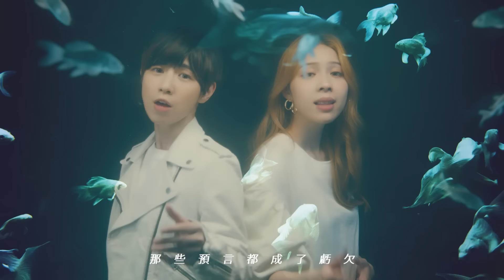魏嘉瑩 Arrow Wei【天黑請閉眼】feat. 告五人 Cover 陳零九 邱鋒澤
我的最新生活花絮

2022首發合唱歌曲
天黑請閉眼 ft 告五人
新的一年！
邀請告五人和我一起
將一首歌賦予一個新的生命
送給你們   希望你們喜歡

新的一年 ！
希望我們都能賦予自己的人生
一個新的展望
並努力實踐
你的計畫是什麼呢？

2022年  小魏組的第一個計畫是
《 你好嗎mini小巡迴演唱會 》

在4場千人專場受到大家肯定後
要將這套演出帶到更多城市
預計十場
桃園、新竹、台中、台南、高雄、
並且在3/25回到台北Legacy
舉行《你好嗎演唱會》最終場！

還有沒有哪裡想敲碗？
我們努力見到你！

天黑請閉眼
天亮之時  也別忘了張眼看看世界

新年快樂！都要好好的☺️

作詞：陳零九 Nine Chen
作曲：邱鋒澤 Feng Ze、陳零九 Nine Chen
編曲：賴暐哲 Steven Lai (跳蛋工廠 EGGO Music Production)
電吉他 ：告五人 雲安、魏嘉瑩
爵士鼓：告五人 哲謙
鋼琴：盧鈞右
爵士鼓錄音室：海波浪製作
爵士鼓錄音師：梁閔森Mori
和聲編寫/演唱：李雅微、告五人 雲安
製作：Mars Team @火星小隊
錄音/混音：Mars Team @火星小隊
母帶後期處理工程師：陳陸泰（A-Tai）
Mastering Engineer：LuTai Chen (A-Tai)
母帶後期處理錄音室：原艾母帶工程錄音室
Mastering Studio： Mugwort Mastering

｜影像製作名單｜
製作公司Production：傻子才拍電影工作室
導演 Director：大傻
製片 Producer：陳松麟
攝影 Photography：大傻、張伯瑞
360攝影 360 Photography：張伯瑞
攝影大助1st A.C.：林耕德
攝影二助2nd Assistant Camer：裘濟榮、許員福
燈光 Gaffer：陶龍海
燈光助理 Best Boy：林純賢
現場製片 On-set Production Manager：王牧薇、曾珮涵
製片助理 P.A.：林君蔆、邱吉爾、廖品樺
後期剪輯/調光 Editor/Colorist：傻子才拍電影工作室
美術花卉 Art：櫻桃很花心

特別感謝 Special thanks：
新北市 - 板橋第一體育場、賜海水族（民權店）、龜山島海鮮